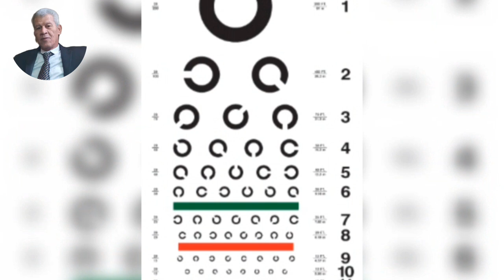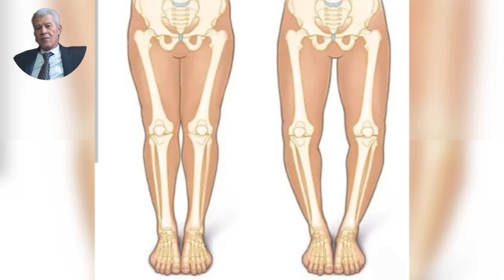الكشف الطبي لمعاونى الامن I الدفعة التاسعة/ تعليمات جديدة لهذه الدفعة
الكشف الطبي لمعهد معاونى الأمن وتعليمات جديدة لطلبة الدفعة التاسعة

فيديوهات مهمة للاختبارات المختلفة قد تحتاج لمشاهدتدتها

طريقة كتابة بيانات كراسات للتقديم
معهد معاونى الأمن
# معهد معاونى الشرطة المصرية
التقديم  والشروط لمعهد معاونى الامن
# اختبارات معهد معاونى الامن
# شروط الالتحاق بمعهد معاونى الامن
# معهد طرة البلد لمعاونى الامن
# معهد وادى النطرون لمعاونى الامن
# معهد سوهاج لمعاونى الامن
# تقديمات الاعدادية
# الشهادة الإعدادية
# نتيجة الشهادة الإعدادية